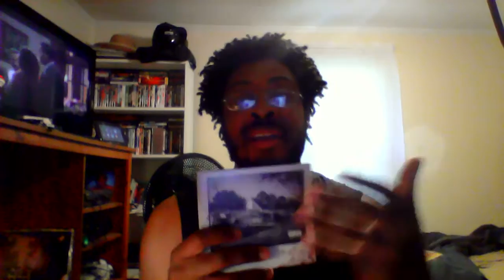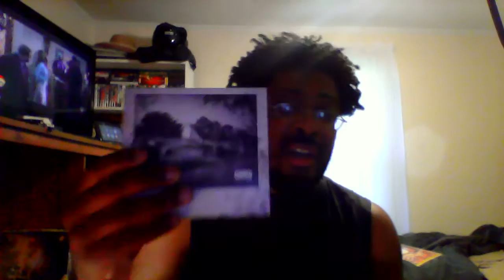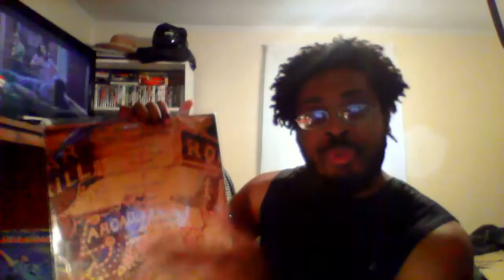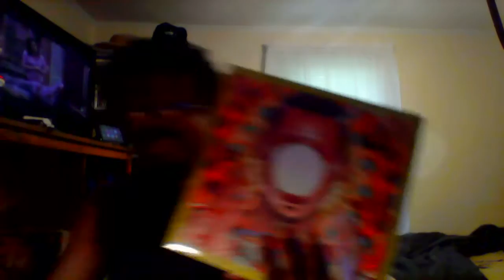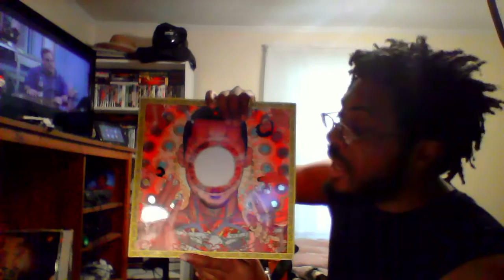MUSIC UPDATE: New Cd's/Vinyl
Purchased some new CD's and Vinyl yesterday.

Scarface - The Diary
Beastie Boys - Paul's Boutique
Scarface - Deeply Rooted
Dr. Dre - Compton
P.O.D. - The Awakening
Prince - Sign 'O' The Times (Vinyl)
Flying Lotus - You're Dead (Vinyl)